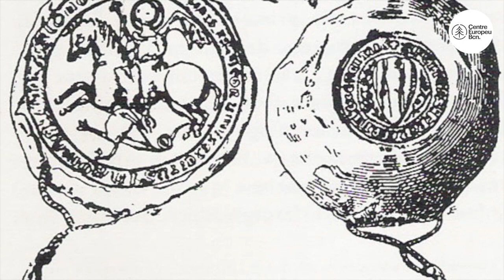Una Història Increïble: L'aventura del Gran Comandant dels Almogàvers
Descobreix en aquest nou vídeo del Manel la història d'un dels aventurers europeus més prestigiosos de l'edat mitjana. Les seves gestes, primer com a templer, i més tard com a cap militar dels temibles almogàvers , el van convertir en llegenda.